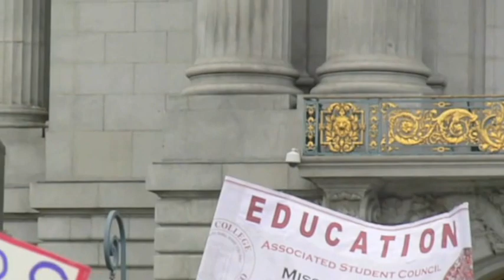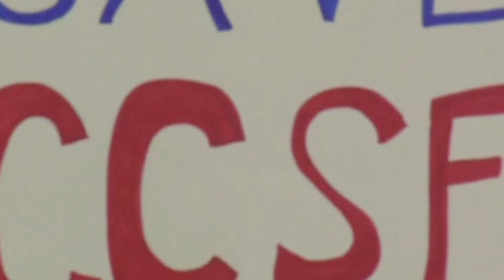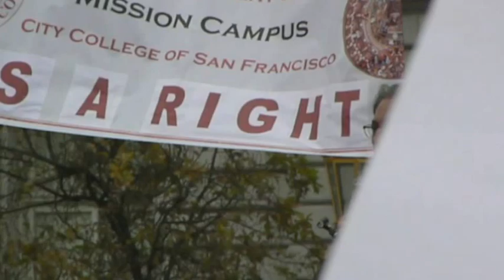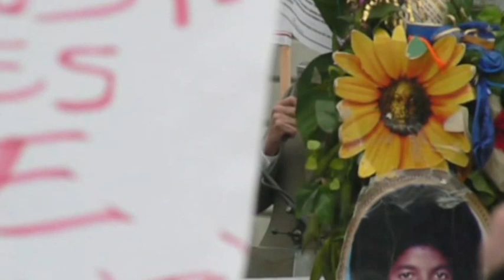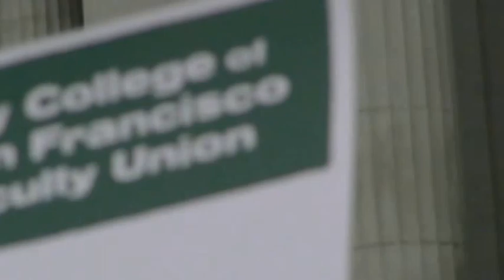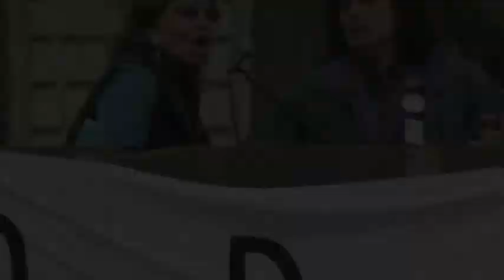Occupy City College Of San Francisco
Rally at San Francisco City Hall to save San Francisco City College.
CCSF may be the most egalitarian educational institution in the United States.
The  Accrediting Commission for Community and Junior Colleges (ACCJC)
is attempting to privatize education by "redesigning" the accrediting process.
The community is calling on the City to provide funding until Proposition A funds
can be accessed.